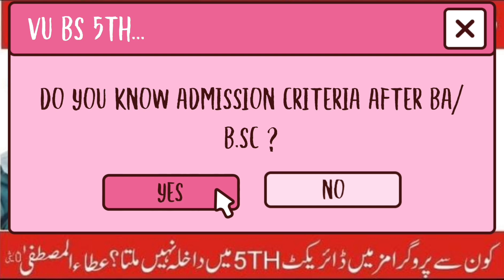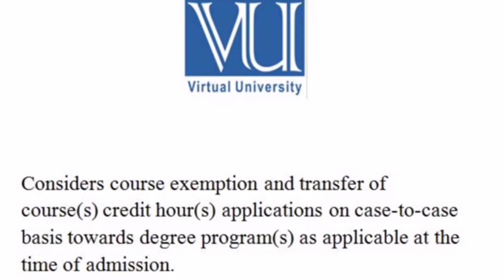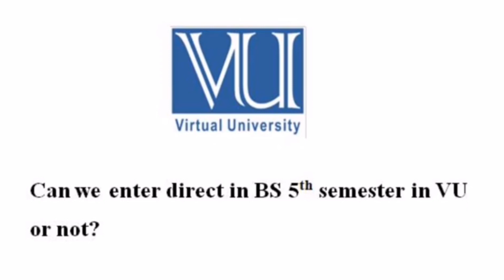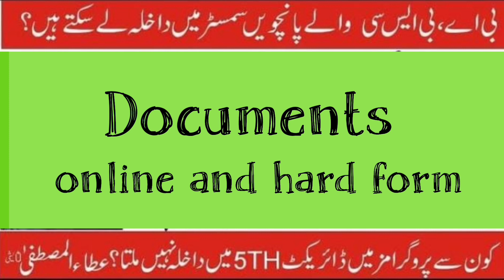BS 5th Semester Admissions 2024|vu | پانچویں سمسٹر میں داخلہ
In this video we will describe about 5th semester admissions in VU.